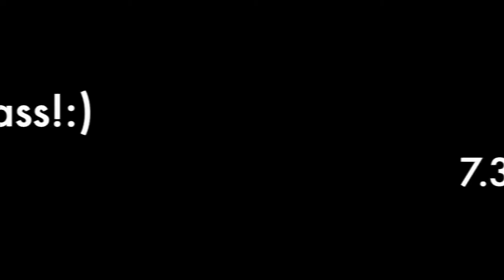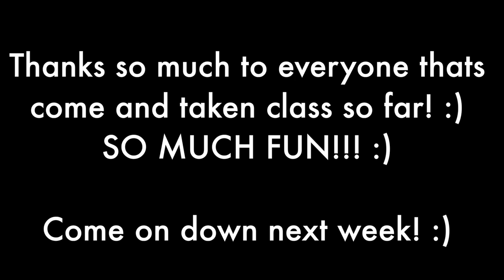THURSDAY 7.30pm Beginner Urban Choreo - Passion Studios!!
So, I've been teaching an Open Urban Choreo Class every Thursday at 7.30pm - Passion Studios!!

And in short, I LOVE IT!! :)

The energy is always insane, and the passion is always incredible! :)
I personally, learn so so much from my students in this class! and every week they get Better & Better!!

So I just wanted to share some class footage of what goes down :)
If you enjoy - come down and checkout class!!

7.30pm Thursday - Passion Studios!! :)